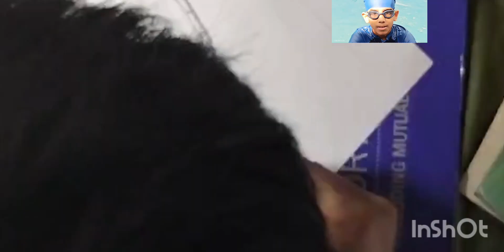How to Draw A Riverside Scenery Landscape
Learn the SIMPLE and EASY Steps to Draw a Riverside Scene. Best Scenery Drawing ever. Pencil Sketching. This channel always aims to inspire the artist especially pencil sketching and drawing. Students will love to watch these steps